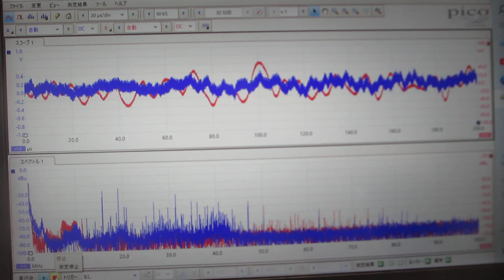メガヘルツ超音波の音圧データ（超音波システム研究所）